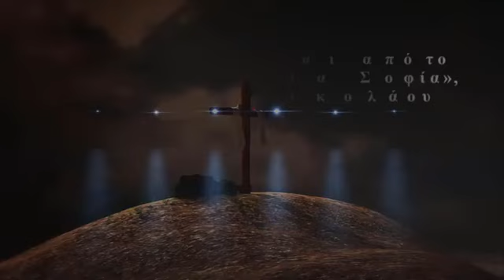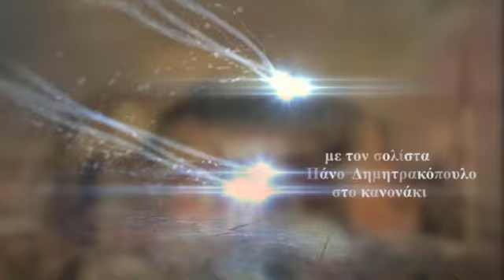Η εκπομπή του ΔΙΟΝΥΣΗ ΜΑΚΡΗ - Σκιές θανάτου...